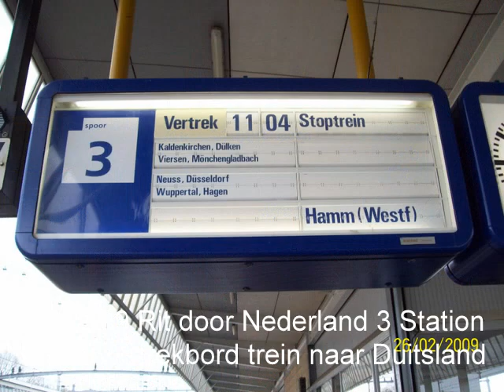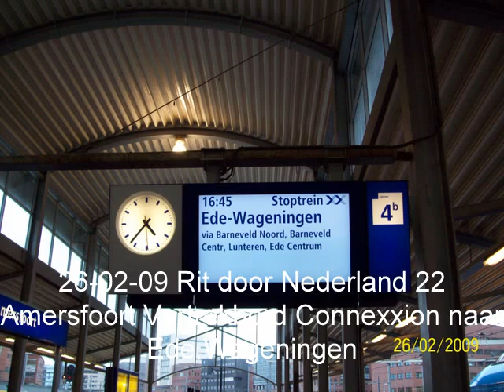Foto's Rit door Nederland 26-02-2009 (16) (01.44)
Dit is een diavoorstelling van 25 foto's van mijn privé-rondrit door Nederland op 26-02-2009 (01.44)